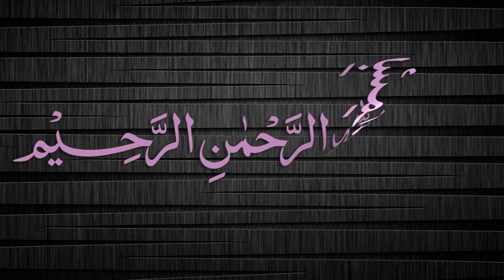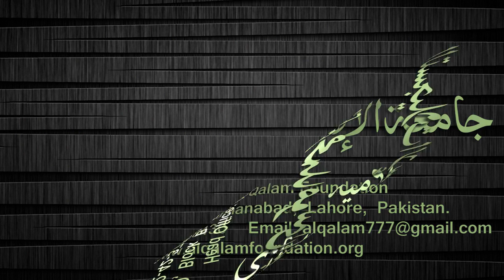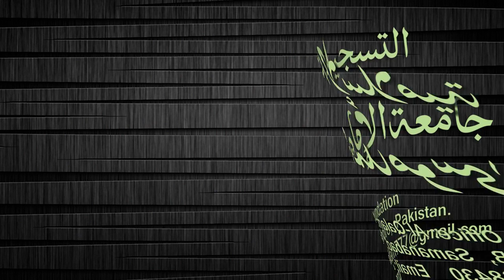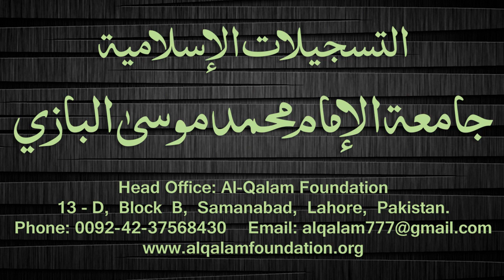Quduri Dars - 147 - page-220 - By Maulana Muhammad Zuhair Albazi - 29/05/2008